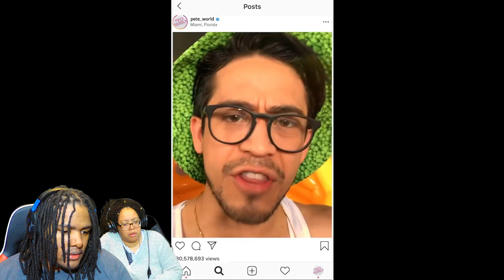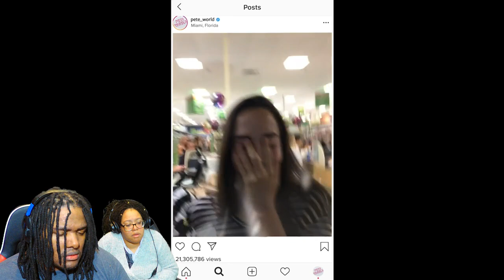This Gave Us Nightmares!! (Movie Night w/Will & Nakina #05)